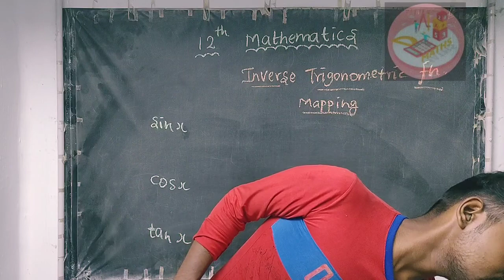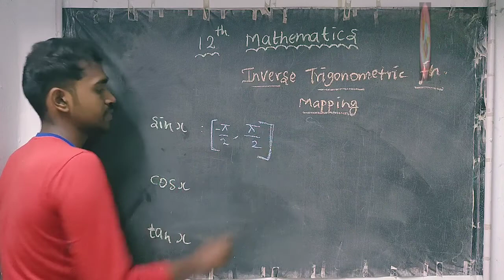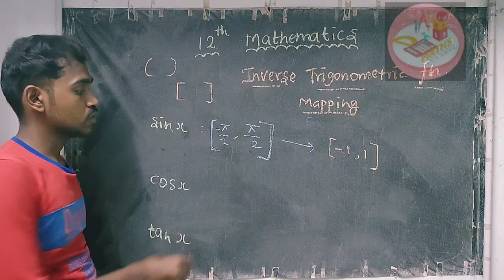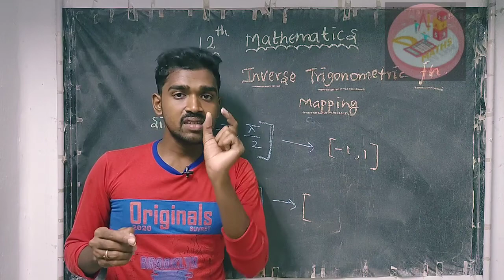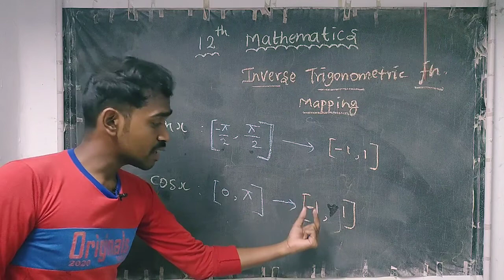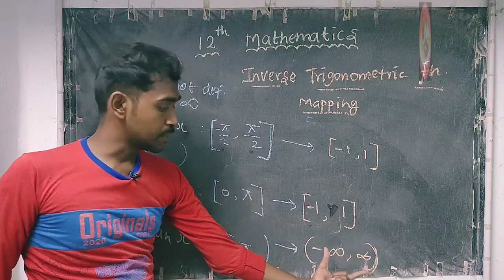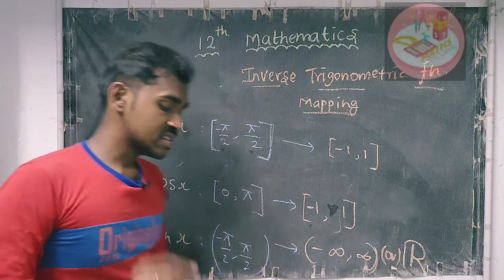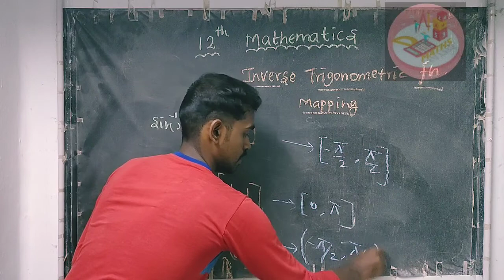Mapping Of sin , cos , tan & it's inverse | Easy Tricks 🔥🔥🔥🔥